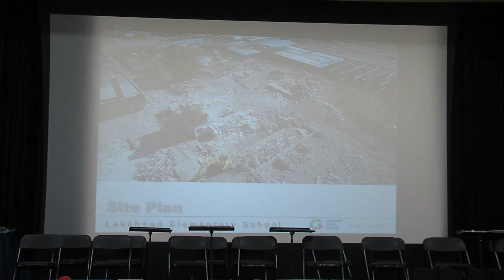TBT News Clips: Elsie MacGill school finally able to hold grand opening ceremony - June 13, 2022